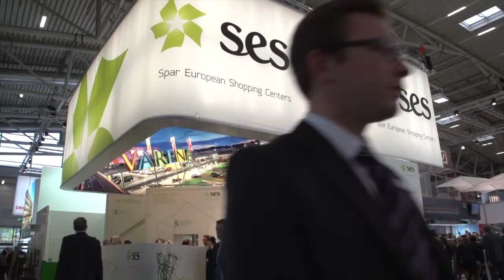Diskussion_Expo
In diesem Video geht es um Diskussion_Expo